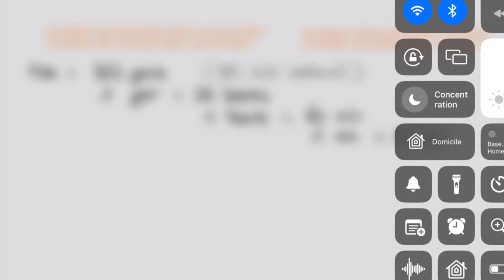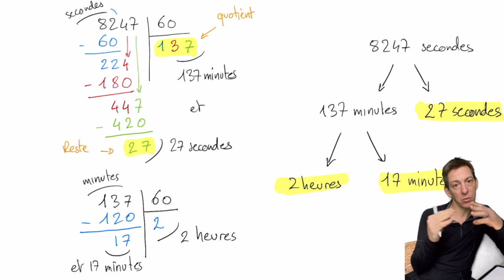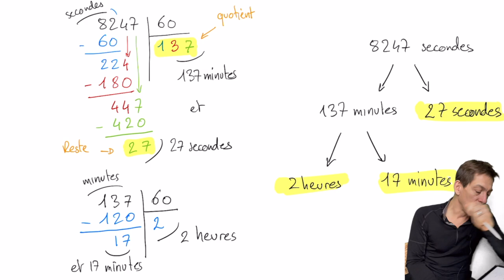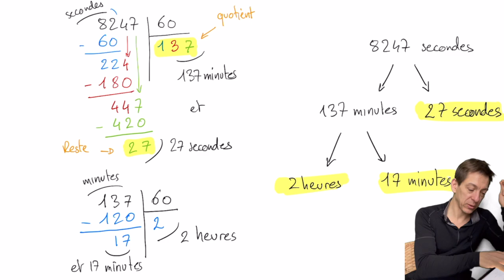Manipuler des heures, minutes et secondes (6ème)